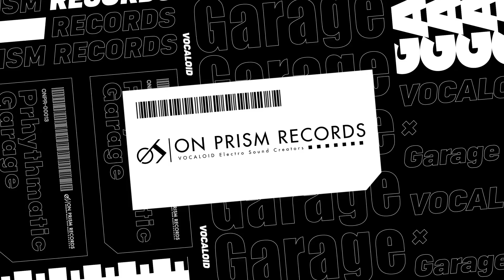【XFD】Prhythmatic Garage / On Prism Records【M3-2020春】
On Prism RecordsのPrhythmaticシリーズに『ボカロ × Garage』コンピレーションが遂に登場!!
2stepのリズムに乗せたおしゃれでかっこいいトラックが全8曲!!

■ONPR-0013『Prhythmatic Garage』
- 2020/03/01(日) [春M3] J-14b

■ Credit
□ Music
 Capchii
 polysha
 ckwa
 雨漏りP
 Mysteka
 irucaice
 tekalu
 Clean Tears

□ Illustration
 白雪とわ

□ Design
 Asteroid

□ Web / Movie
 irucaice

□ Mastering
 Tanchiky